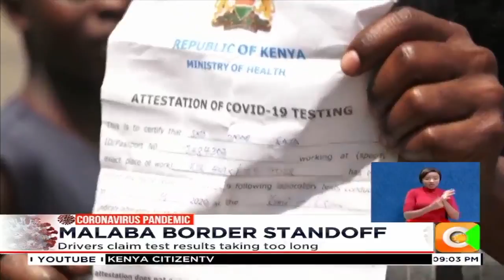Truckers threaten to boycott COVID-19 testing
Hundreds of truck drivers heading to Uganda and back to the country have been stranded for six days following a delay in relaying covid-19 tests results. The drivers who are now threatening to park their trucks until the novel coronavirus pandemic is over say the number of tests they are subjected to are too many. Take a look on the agony of truck drivers at the border